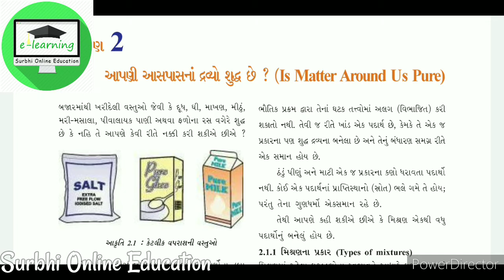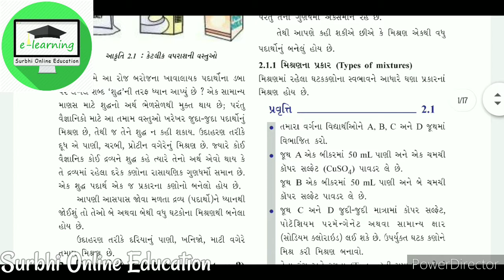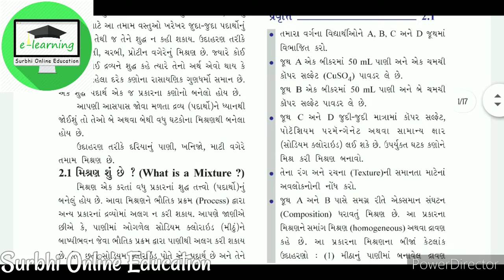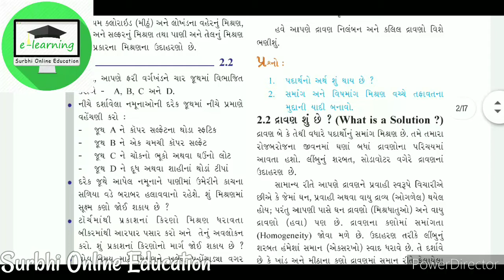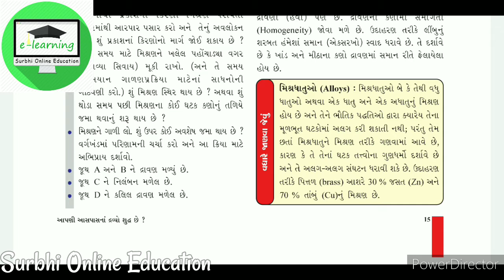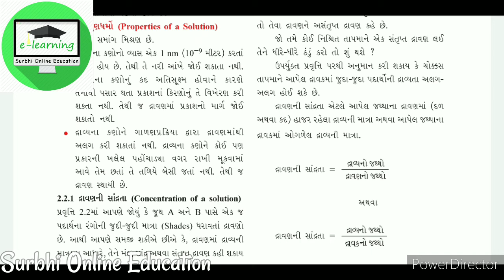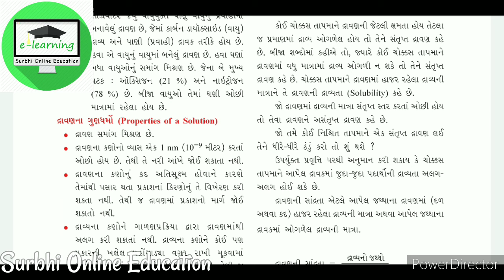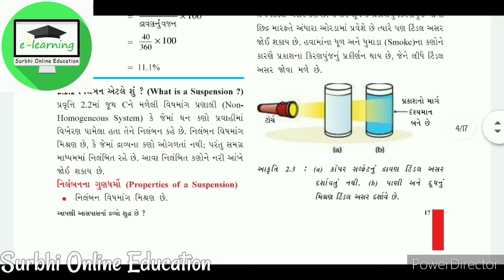STD9|Science|Ch2|આપણીઆસપાસનાદ્રવ્યોશુદ્ધછે?|Part1|SurbhiOnlinEducation|SurbhiComputers|VishalMehta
It's a free online education for the students of class 9th and 8th. And also for those people who want to make his/her career in there suitable job. How to choose a suitable
job position in very few steps.